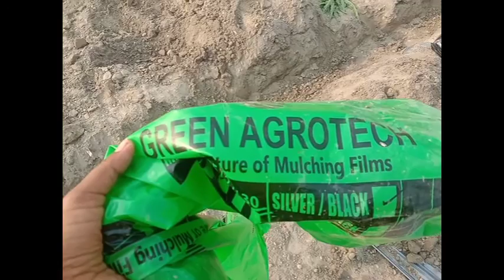মালচিং পেপারের সাহায্যে বারোমাসি তরমুজ চাষ পদ্ধতি জমি তৈরি থেকে ফল সংগ্রহ পর্যন্ত পর্ব_২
এই এই ভিডিওটির মাধ্যমে আপনারা দেখতে পারবেন কিভাবে আধুনিক পদ্ধতি অবলম্বন করে তরমুজ চাষ করা হয় বেডের উপরে কিভাবে মালচিং পেপার ব্যবহার করা হয় মালচিং পেপার কিভাবে বিছাতে হয় কিভাবে টানতে হয় ইত্যাদি আশা করি আমাদের তরমুজ চাষের ধারাবাহিক এই ভিডিওটির মাধ্যমে আপনারা আধুনিক পদ্ধতি অবলম্বন করে আপনার কৃষিজমিতে ও তরমুজ চাষ করে আর্থিকভাবে লাভবান হতে পারবেন তাই যারা কৃষি পেশার সঙ্গে জড়িত আছেন তারা অবশ্যই আমাদের এই ধারাবাহিক ভিডিওটি দেখবেন।

আমাদের ভিডিও সম্পর্কে মূল্যবান মতামত কমেন্ট বক্সে জানিয়ে দিন। এবং ভিডিওটি ভালো লাগলে একটি লাইক দিয়েন শেয়ার করে সবাইকে দেখার সুযোগ করে দেবেন ভিডিওটি দেখার জন্য অসংখ্য ধন্যবাদ।

উপস্থাপনায়: মোছাম্মদ সুমি সিদ্দিকা বেগম